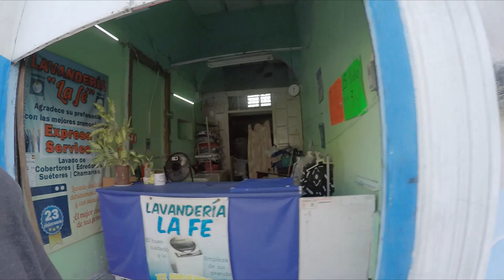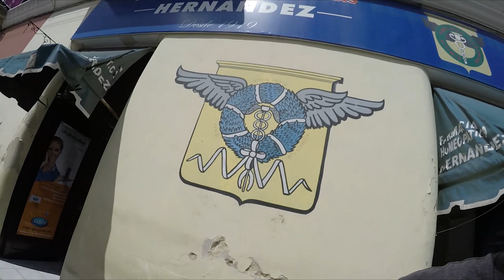The Real Reason Why I Love Living in Mexico - What is it Like to Live in Merida Mexico?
In this episode we discuss The Real Reason Why I Love Living in Mexico - What is it Like to Live in Merida Mexico?

Bitcoin - 1Q8hUYjG7Bgv7j6LMuEBzrC5SVeU8Vb925

Litecoin -  Lgqd1qbFFMeuNJFsJP18wXpV3o63ugZK7V

EOS -  josearteaga1

Dash - XwRkCMaJX586CaeqTZ4onW59taEsSwbVtF

Digibyte - DKRu3fQJHAyPxYBR8WVnz799dJcjAayeWP

Sources

Bitcoin - 18u7EqLDNLfBhpYHQXtqradHkeCQfnL7XA

Litecoin -  Lgqd1qbFFMeuNJFsJP18wXpV3o63ugZK7V